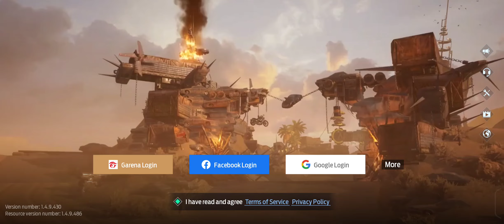Undawn|Story|Wilderness Anecdote (Wanted Poster:Lattner) Lvl. 15